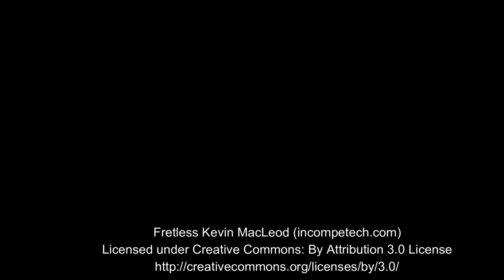Creating Cells in Fluid Painting Technique (2017)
Watch as I create beautiful cells in my fluid painting after my first attempt was a disaster. The cells technique is easy, once you know the the recipe.

I used DickBlick, Liquitex & Blaster Silicone Lubricant in this painting.